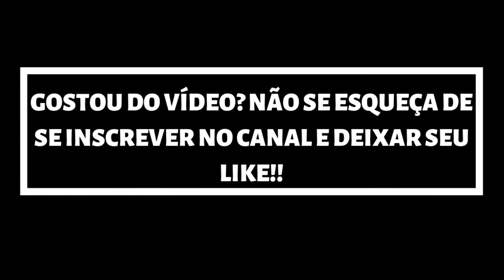QUEEN OF THE SOUTH | S04XE02 "UN ASUNTO DE FAMILIA" - LEGENDADO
Sinopse: Nascida e criada no México, Teresa teve de aprender a se cuidar sozinha desde pequena, aprendendo rapidamente como se virar na vida, inclusive financeiramente. Esperta, perspicaz e observadora, ela irá sempre atrás do melhor para sua vida, baseada em sua própria conduta moral. Então, quando seu namorado traficante é assassinado, ela partirá como refugiada para os Estados Unidos, mas determinada a vencer ao seu modo – ainda que ela tenha de formar novas alianças, desbancar um criminoso influente e, assim, assumir a chefia de um poderoso cartel de drogas.

Série: Queen of the South
Emissora: USA
Temporadas: 4